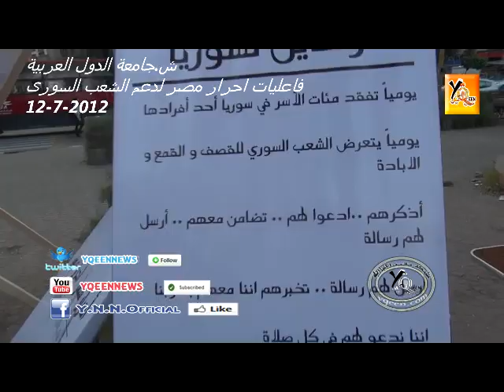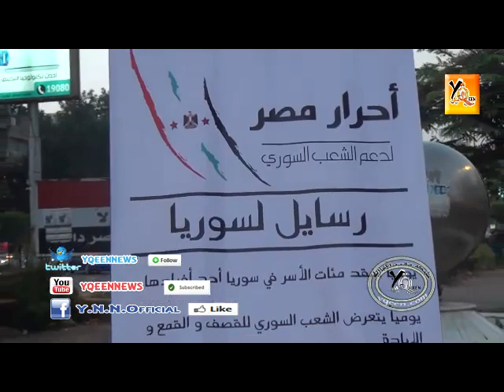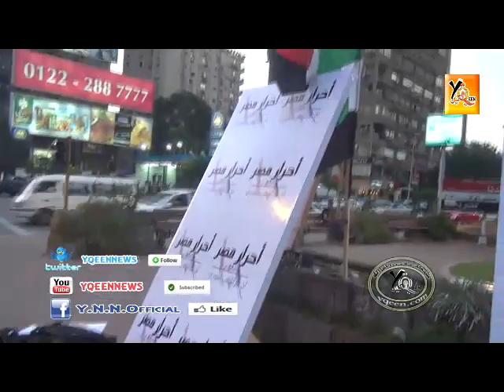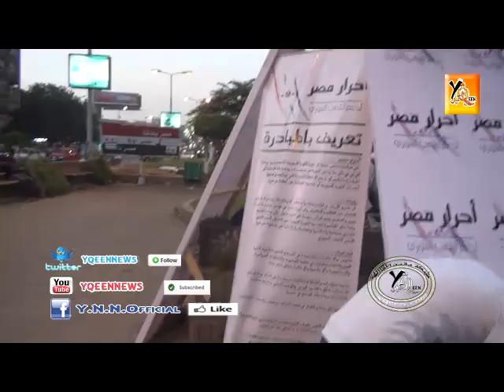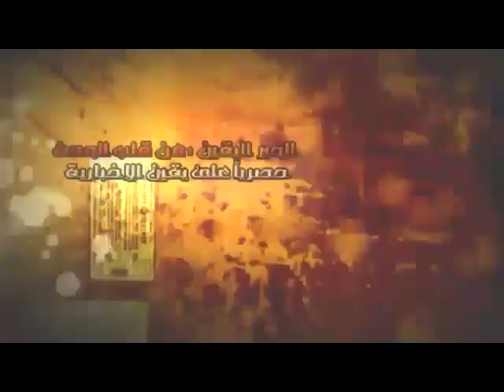فاعليات احرار مصر لدعم الشعب السورى